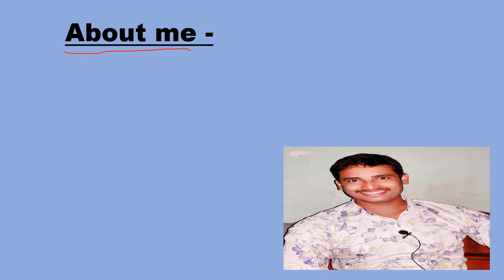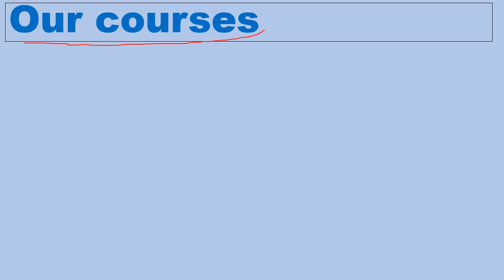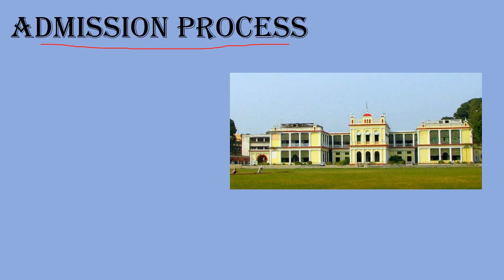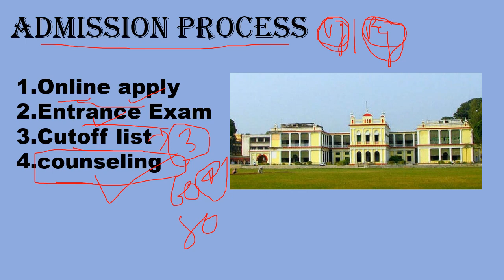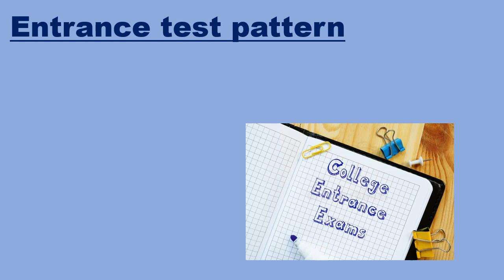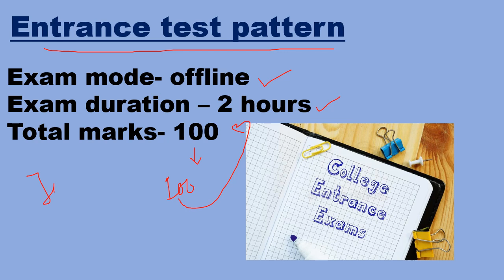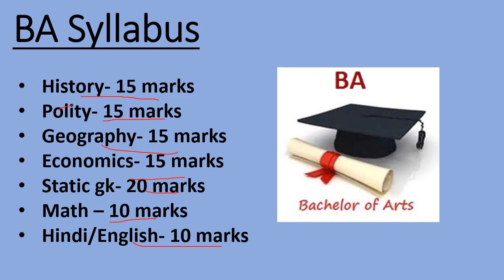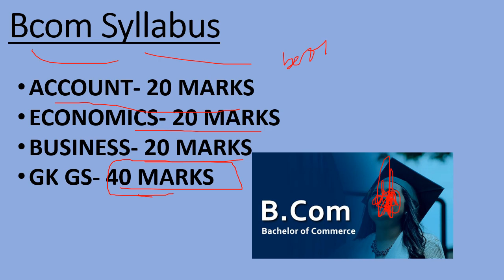Patna University BA, Bsc, Bcom admission 2022| patna University entrance exam 2022 apply date